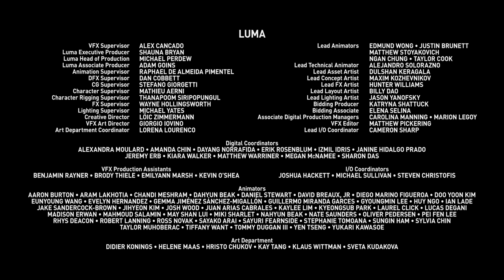Yo Soy Groot: El chiquitín | Marvel HQ España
Groot descubre una civilización diminuta que cree que él es el héroe que han estado esperando.

¡Marvel HQ es diversión asegurada para todos los fans de Marvel! Puedes disfrutar de personajes maravillosos, aventuras increíbles y vídeos de Marvel sumamente divertidos. Descubre cortometrajes animados y episodios completos de los títulos más populares del catálogo de Marvel. ¡Además de clips exclusivos y reportajes detrás de las cámaras!